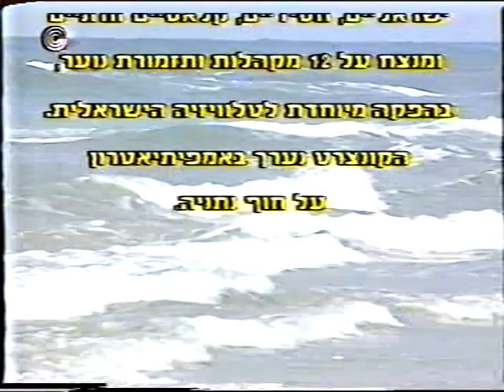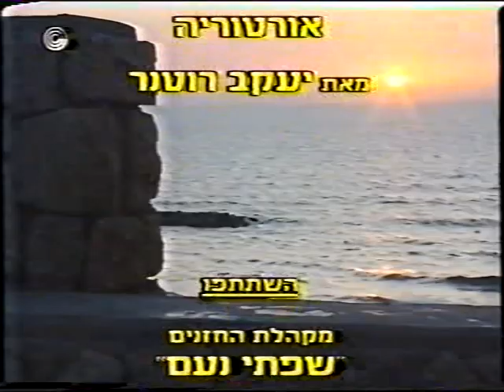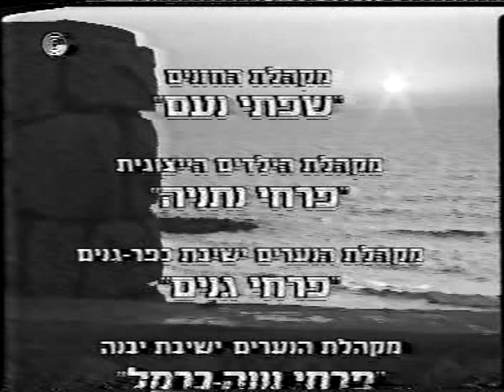יענקלה רוטנר- תוכנית טלויזיה